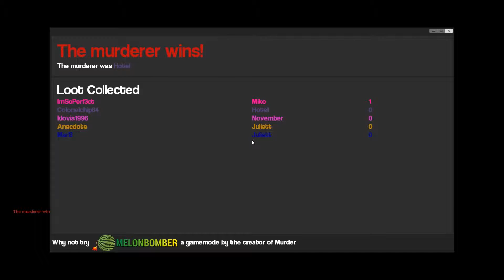NOT AGAIN! - Garry's Mod: Murder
Some EPIC gameplay of Garry's Mod - MURDER with my buddies!